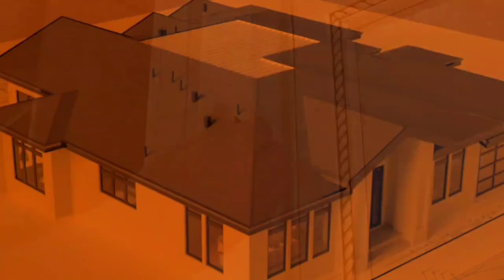Amazing Parapet Projection Design | Implementation by Cement Sand Rendering | Time-lapse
If you like this video Share it to Friends & Relatives. If you have any Doubts in this video mention it in the Comment box.

interior design,

Kunnath Home Related Search Queries:
Construction,
home desing,
house desing,
interior design,
olioboard,
designer wall paint,
bedroom designing,
home,
house designs,
homes designs,
false ceiling,
bed,
bed designs,
bedroom designs,
girls dresser,
kitchen,
kitchen design,
modular kitchen,
wardrobe design,
wall design,
ceiling design,
home design,
house design,
graphic design,
design
living,
furniture,
sofa,
table,
bed,
wardrobe,
chair,
dining table,
sofa set,
dressing table,
study table,
cupboards,
4 seater sofa,
designer bed,
garden,
bathroom,

kerala houses,
kerala house designs,
aluminium windows,
aluminium doors,
aluminium profile,
stainless steel,
steel railing,
designer railing,
railing,
4 seater sofa,
designer bed,
furniture stores,
couch,
mattress,
furniture stores near me,
futon,
sofa bed,
tv stand,
desk,
bunk beds,
coffee table,
ottoman,
bench,
king size bed,
bedroom,
living room,
bedroom furniture,
office chair,
bookshelf,
rocking chair,
dining chairs,
tables,
office furniture,
folding table,
dining table set,
corner sofa,
tv unit,
single bed,
recliner chair,
bedside tables,
side table,
recliner,
tv cabinet,
almirah,
dining room,
computer table,
folding chairs,
folding bed,
foam mattress,
kids beds,
furniture online,
computer chair,
pepperfry furniture,
stools,
sleepwell mattress,
office table,
ergonomic chair,
recliner sofa,
furniture shop near me,
godrej almirah,
plastic chairs,
kitchen furniture,
tv table,
laptop table,
center table,
study table for kids,
easy chair,
dining set,
sofa set price,
wooden sofa,
kurlon mattress,
bunk beds for kids,
wooden furniture,
dressing table mirror,
foldable bed,
nilkamal chairs,
wooden table,
wooden bed,
folding dining table,
study chair,
wooden sofa set,
tea table,
3 seater sofa,
wooden chair,
farnichar,
sliding door wardrobe,
olx furniture,
diwan bed,
steel almirah,
chair price,
teapoy,
crockery unit,
double bed price,
wooden almirah,
furniture,
sofa,
table,
bed,
wardrobe,
chair,
dining table,
sofa set,
dressing table,
study table,
cupboards,
home furniture,
furnishings,
living room,
tv furniture,
easy chairs,
designer living rooms,
sofa sets prices,
designer sofa sets,
ring light price,
tube lights,
led light price,
decorative lights,
night lamp,
lights,
led,
chandelier,
ring light,
led lights,
lamp,
fairy lights,
ceiling lights,
led strip lights,
fluorescent,
wall lights,
solar lights,
table lamp,
led panel,
emergency light,
candle light,
hanging lights,
halogen light,
flood light,
spotlights,
wall lamp,
tube light,
chandelier light,
sky lanterns,
real estate,

restaurants,
restaurants near me,
movies,
mp3 juice,
fmovies,
tamilrockers,
isaimini,
mp4moviez,
bolly4u,
film,
tamilyogi,
new movies,
9xmovies,
sexy movie,
7starhd,
Jalshamoviez,
Songs,
new song 2019,
downloadhub,
jio rockers,
moviezwap,
bhojpuri film,
worldfree4u,
moviemad,
todaypk,
filmyhit,
klwap,
kuttymovies,
khatrimazafull,
new songs
afilmywap,
hindi film,
katmoviehd,
bollyshare,
extramovies,
saaho,
hindi movie,
tamilplay,
desiremovies,
sdmoviespoint,
skymovieshd in,
9kmovies,
Moviesflix,
Okhatrimaza,
Playtamil,
housefull 4,
from youtube to mp3,
avengers endgame,
aquaman,
harry potter,
Aladdin,
avengers,
keanu reeves,
john wick,
iron man,
the lion king,
tamilgun,
deadpool,
Godzilla,
Avatar,
captain America,
Annabelle,
Gomovies,
world4ufree,
x men,
netflix movies,
frozen 2,
the nun,
thor ragnarok,
jurassic world,
annabelle comes home,
interstellar,
jurassic park,
yesmovies,
get out,
fzmovies,
jumanji,
new cartoon movies,
inception,
avatar 2,
forrest gump,
minions,
tamilrockers 2018,
south movie,
cinema,
music,
mp3,
piano,
youtube mp3 converter,
mp3 downloader,
dj younger,
sunidhi chauhan dj,
dj,
2019 world cup,
live soccer,
icc world cup 2019,
cricket,
cricket score,
live cricket,
cricket icc,
icc world cup,
icc,
virat kohli,
rohit sharma,
cricket buzz,
indiavsnewzealand,